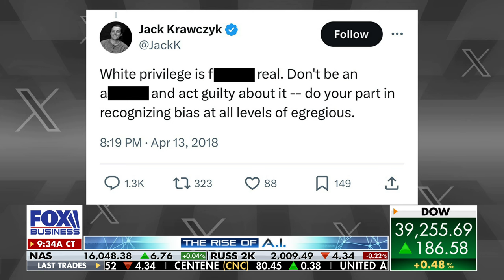This says a lot about far left city DAs: Author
'Man Behind the Curtain' author Matt Polumbo explains how public opinion is turning against soft-on-crime DA's, a Google executive's controversial claim and bias in A.I. chatbots.